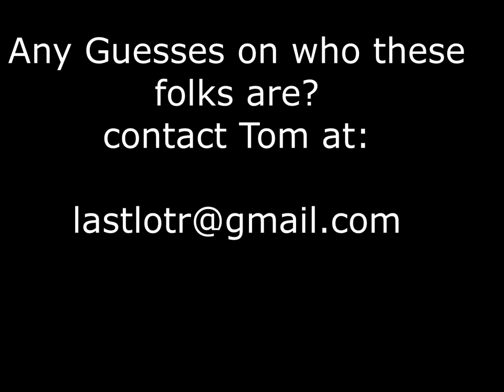Mystery Weddings Solvay, NY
UPDATE:  Weddings  #4 and #3 are solved!!  Wedding 4 is Janice Tarolli and Dick Korzyp.  Wedding 3 is Shirley Hatch and Sam Colella, BUT!!!,  Sam Colella is NOT in the #3 film clip.  The person standing next to the bride is her brother, Nelson Hatch.  The complete Hatch / Colella wedding will be uploaded at a later date.  ORIGINAL DECSCRIPTION:  I inherited films of 4 weddings in and around Solvay, NY from the 1950's. Unfortunately no other records related to these films remain. One of the weddings from April 1956 is labelled "Janice and Dick". Maybe you can recognize who is getting married. Thanks.